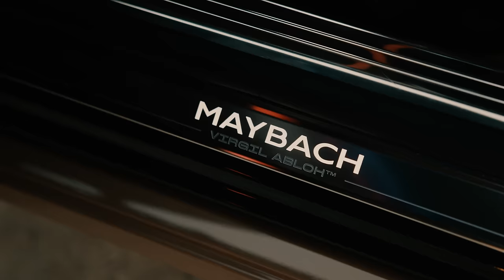Ot7QUANNY - "Get That Money" (Official Video)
Ot7QUANNY - "Get That Money" (Official Music Video) Shot By @IshProduction & @Skeet Production
Prod By. @saintmviii @dammccheme
ANY WEAPONS OR ILLEGAL ITEMS YOU SEE IN THIS VIDEO ARE ALL PROPS AND ONLY USED FOR ENTERTAINMENT**